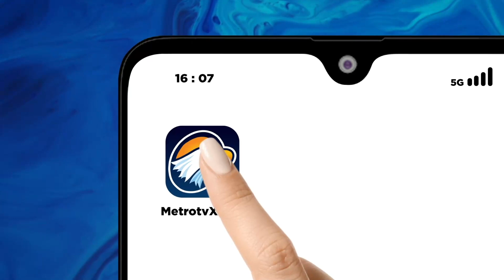Wisata Petik Buah Stroberi di Sukabumi [Zona Bisnis]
MetroTV, Seorang Petani milenial di Sukabumi Jawa Barat berhasil mengembangkan buah stroberi untuk tumbuh subur dan berbuah lebat, berawal dari hobi lahan 700 m disulap menjadi perkebunan dengan konsep wisata memetik langsung di kebun dan bebas mencicipi setiap jenis stroberi